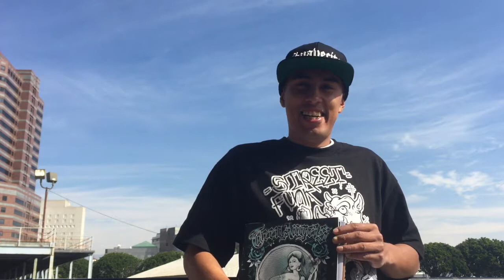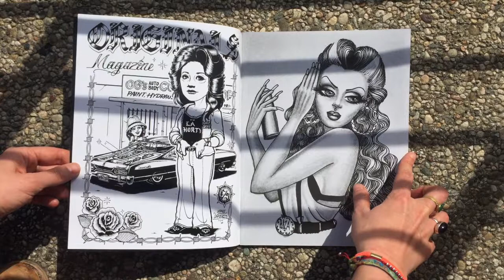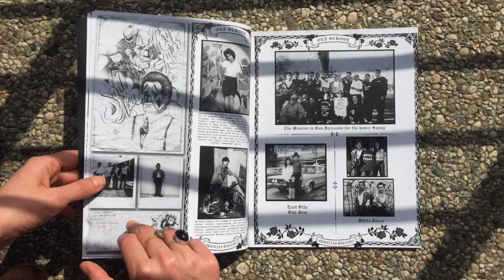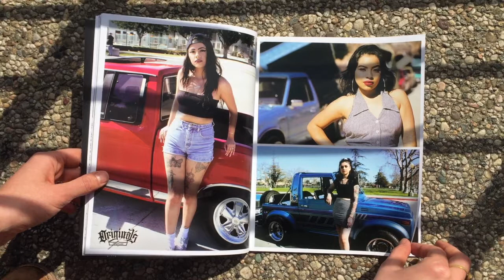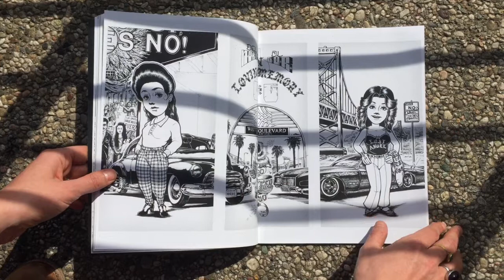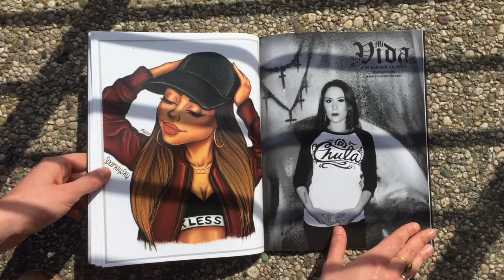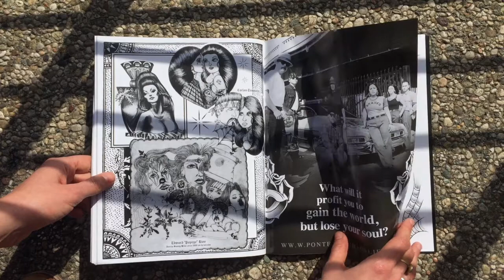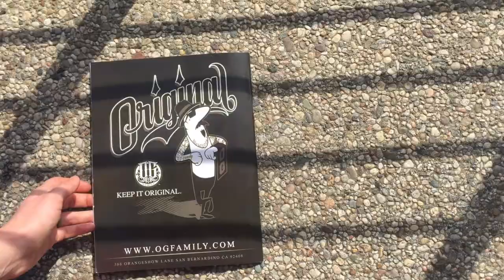Richard Castor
Richard Castor is a graphic artist, the publisher of the last three issues of Teen Angel's Magazine, and the founder of Originals. He lives and works in San Bernardino.